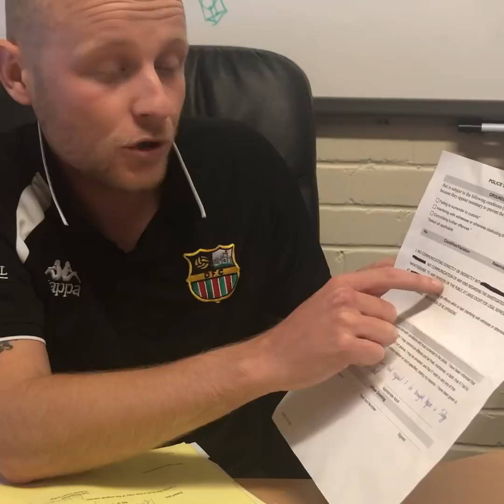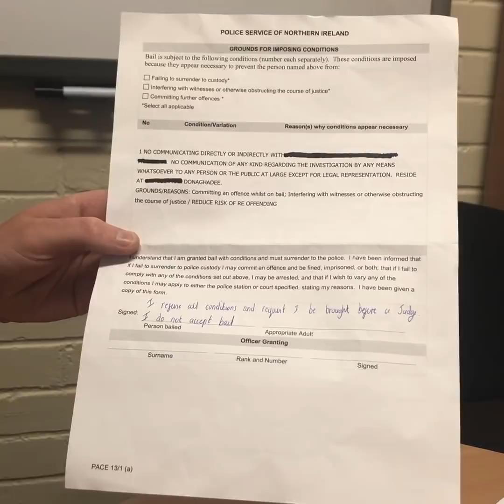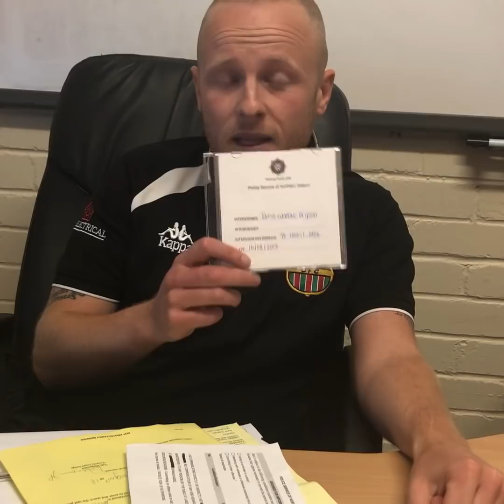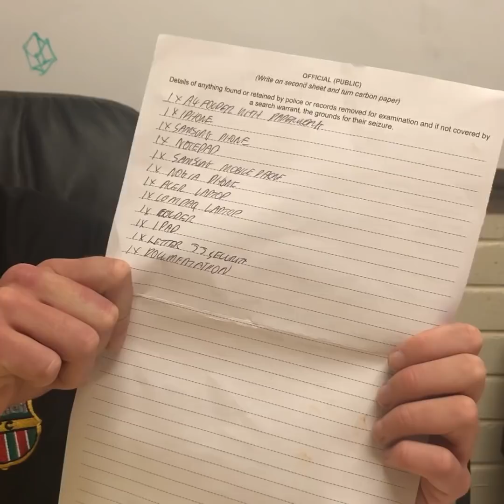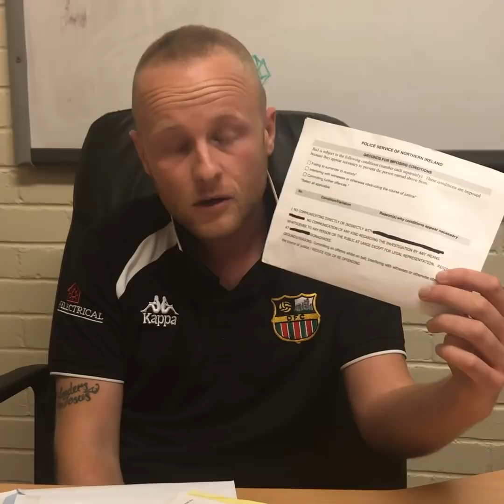Jamie Bryson speaks after his absurd arrest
Despite the PSNI trying to ban Jamie Bryson from speaking to ANYONE about his farcical arrest, the Unionist Voice editor- who refused to sign any conditions for his release- has given an extensive account of the outrageous actions of the PSNI.